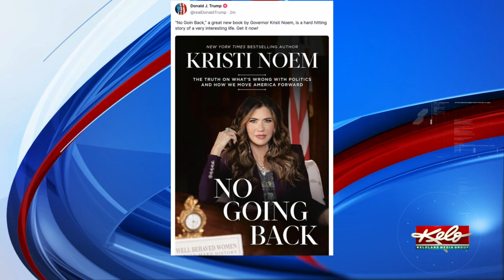Trump endorses Gov. Noem’s new book